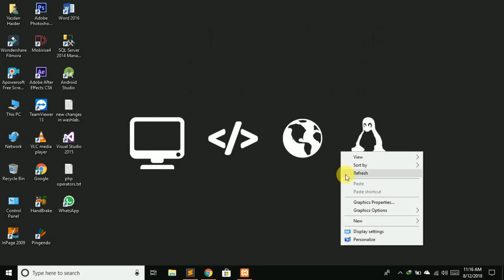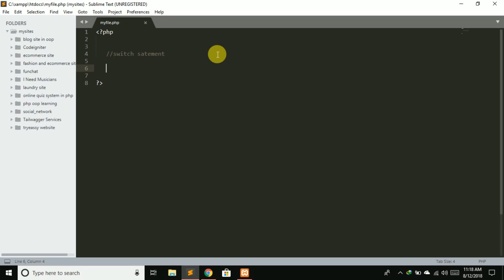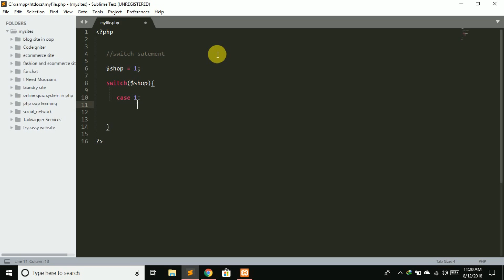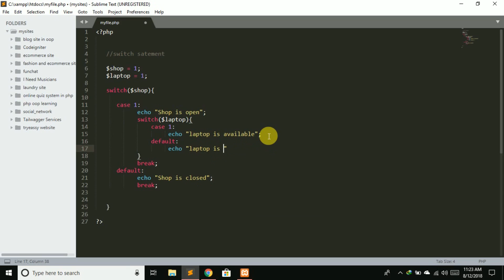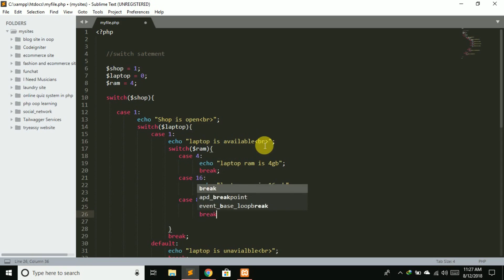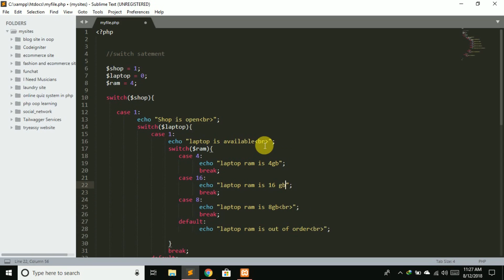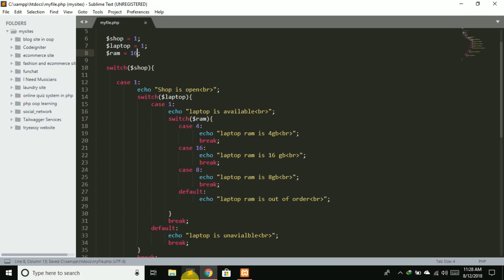14 - Switch Statement in PHP | PHP and MYSQLI for beginers | Hindi / Urdu | Yazdan Haider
In this tutorial we will learn about Switch Statement in php with the help of real time example  watch video till end .

14 - Switch Statement in PHP | PHP and MYSQLI for beginers | Hindi / Urdu | Yazdan Haider